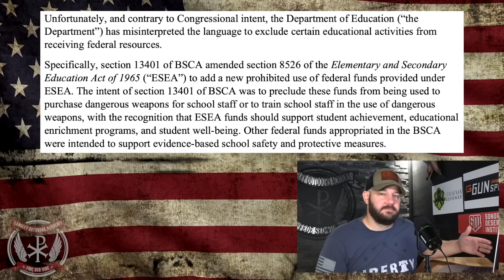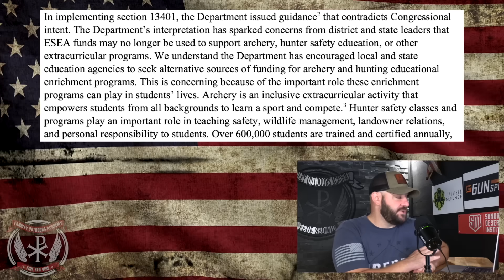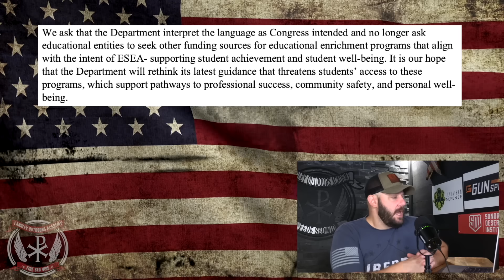Senators caught between Gun Control and a hard place... Letter sent over ARCHERY but not this...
Senators caught between Gun Control and a hard place... Letter sent over ARCHERY but not this...  In today's video, we take a look at a letter that was sent to the department of education over the OUTRAGE of removing funding for Archery... However, I find it odd what is missing from this letter...